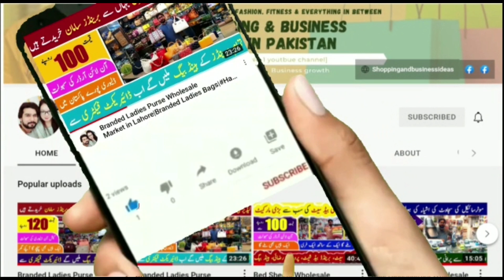Wholesale Jewellery Market in Pakistan | Artificial Jewellery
Wholesale Jewellery Market in Pakistan | Artificial Jewellery | WholesaleJewelleryMarketinlahore@shoppingandbusinessideas

shopping ideas
shopping ideas in pakistan
online shopping

shopping talk
business talk
container market
Anarkalli
Ichra Bazar
landa Bazar
Rang mahal
light house karachi
azam market
party wear wholesale market in